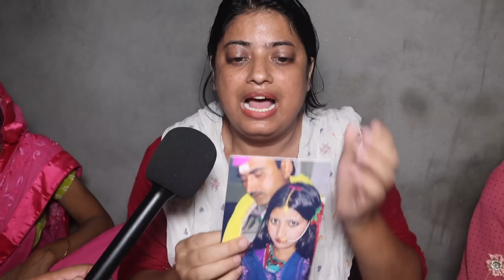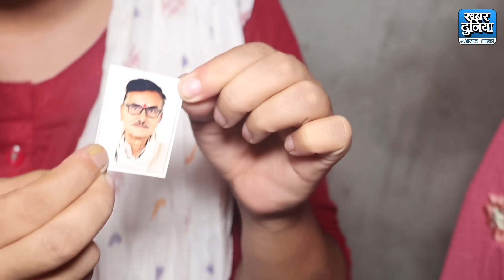थू है ऐसे पति पर ऐसा पति धरती का बोझ है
news